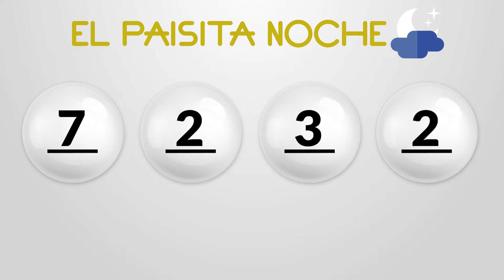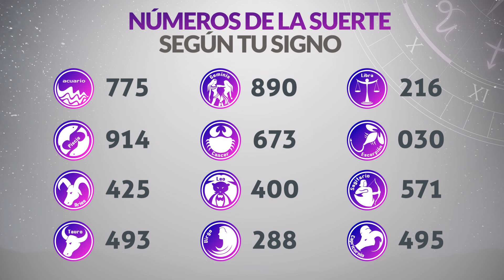Resultados PAISITA y CHONTICO NOCHE del Martes 21 de Mayo de 2024 CHANCE 😱💰🚨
Resultado de Paisita  Martes 21 de Mayo de 2024
Resultado de Chontico Noche Martes 21 de Mayo de 2024
Paisita  21 de mayo
Chontico Noche 21 de Mayo
Paisita del veintiuno de mayo
Chontico noche del veintiuno de mayo
Chance del veintiuno de mayo
Chance Chances
loteria loterias
Paisita ayer
Resultado de Paisita  veintiuno de mayo
Resultado de Chontico Noche veintiuno de mayo
Resultado paisita
chontico noche
resultado chontico noche
paisita hoy
resultado de chontico noche
resultado paisita
super paisita
paisita resultados
paisita ayer
chance resultados
sorteo paisita
ultimo paisita
sorteó paisita
resultado del chontico noche noche
chontico noche mundonets
paisita día
chontico noche y paisita hoy
paisita paisita
en que cayó chontico noche anoche
chontico noche sorteo
resultado del chontico noche del día de ayer
chance paisita
invierte
resultados gana
loterias gana